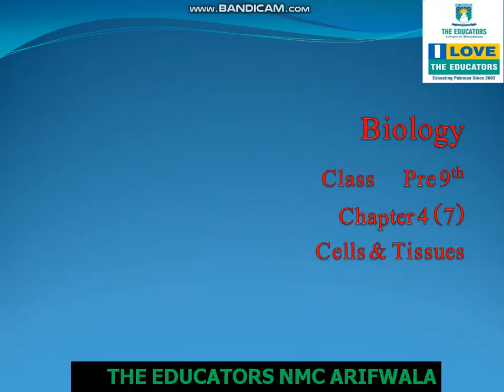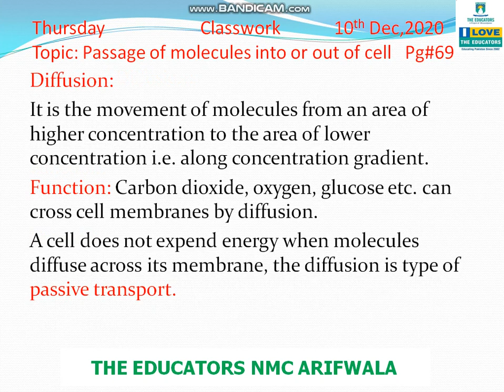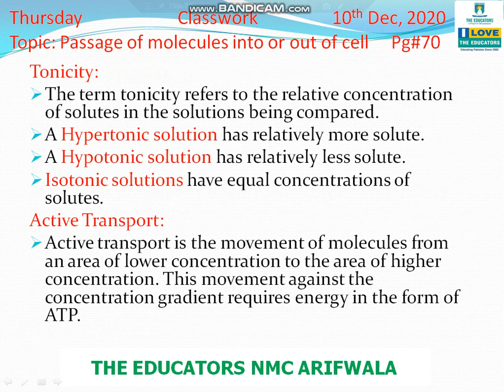Class Pre IX Biology CH#4 video#7 10 Dec 2020